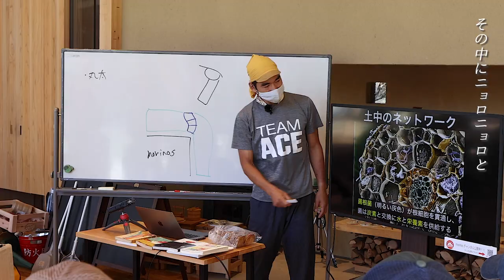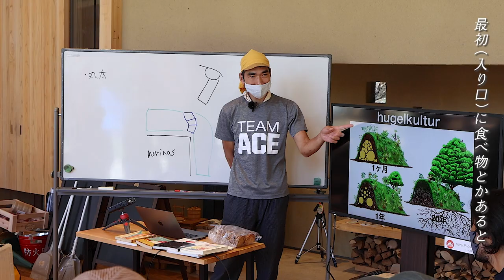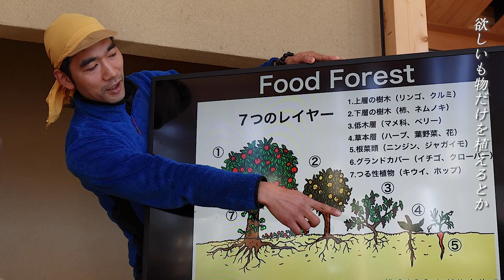はだしの森プロジェクト【はだしのトレイルづくり❷／森の声を聴く】